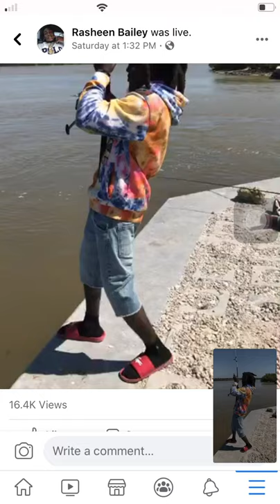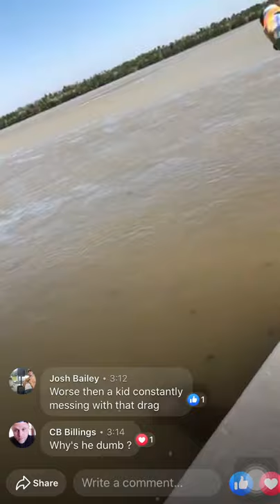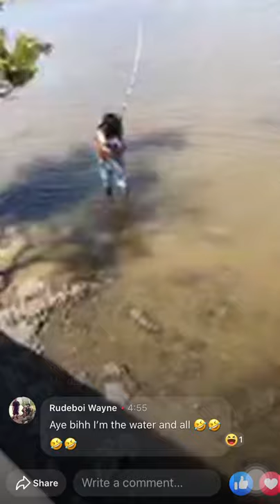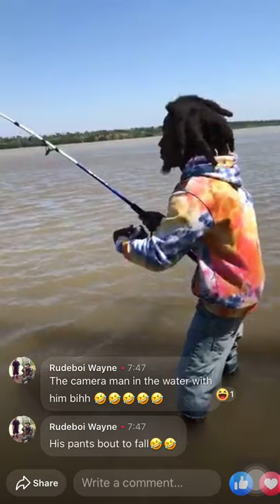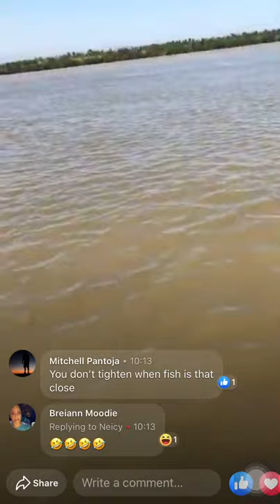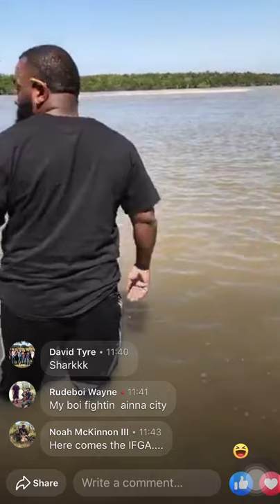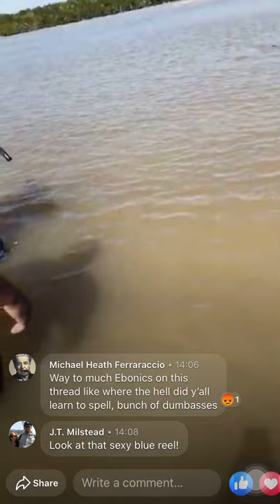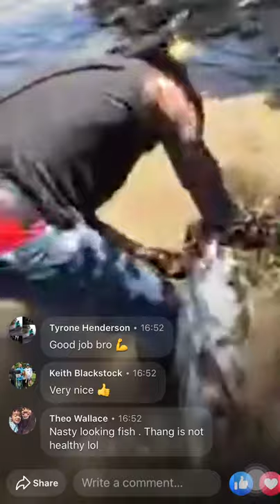60+ Black Drum caught was on $20 Walmart pole 😱